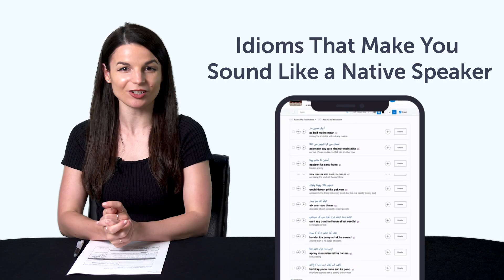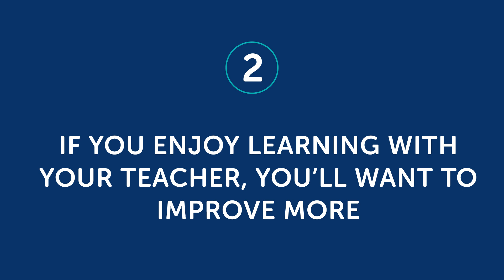The Power of a language Teacher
← Here is your fast track to fluency, get you FREE gifts now.

This is your Cantonese Monthly Review, in this video you will learn how a good teacher can radically improve your language learning journey and how to find one ! Also you will discover what are the resources you can get for free on CantoneseClass101.com this month!
Whether you are an absolute beginner or an advanced learner, this video is made for you as we give you the best learning tips and strategies. This is THE place to start if you want to start or improve your Cantonese learning strategy.